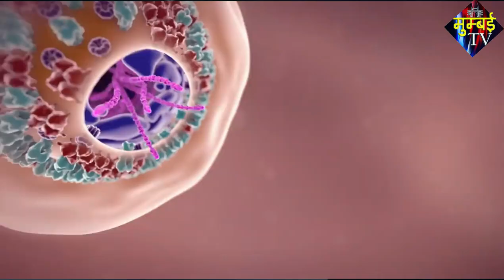Mumbra Corona Update. Thane Kalwa Diva Corona Update. | MUMBAI TV